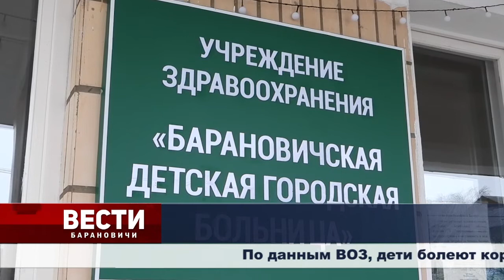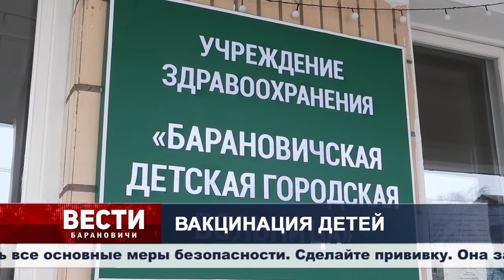Вести Барановичи 19 января 2022.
Темы выпуска:
1. Крещение Господне.
2. Изменения в кодекс.
3. Вакцинация детей.